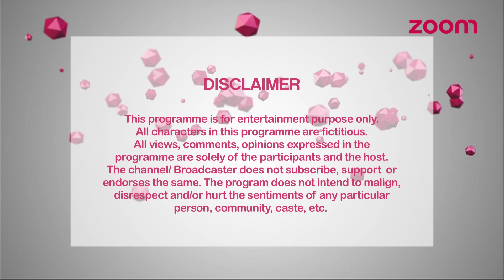Bollywood Rashi With Bhugol Singh | Funtanatan With Kavin Dave And Sugandha Mishra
Funtanatan's hilarious hosts Kavin Dave And Sugandha Mishra in talks with Bollywood's Rashi With Bhugol Singh.

Kavin Dave & Sugandha Mishra

Director
Ratna Saksena

Associate Director
Ankit Mody

Assistant Director
Kumar Abhinav

Head Writer
Manoj Sabharwal

Associate Writers
Vivek Vashisht
Rohan Shukla

DOP
Amit Rege

Camera Attendant
Pradeep More

Sound Recordist
Samar Hassan
Atul

Stylist
Jigna Jain

Sugandha’s Make up
Sunil Singh

Hair Stylist (Sugandha)
Jenny Shelar

Kavin’s Make up
Asif Chaus

Vinayak More

Set Design & Creation
Parichit

Setting & Props Dept
Arvind Sonvane
Arvind Ghatgile

Spotboys
Sharvan Kumar Hans
Manish Shinde

Lightmen
Somnath Shinde
Manjunath Gowda
Ananta Biswa
Bhima Shankar Kohli
Haroon Shaikh
Kausar

Dressman
Appa Bhagat

Teleprompter Operator
Mahesh Dukhande

Promo & Packaging
Amit Rane
Sonali Naralkar
Madhuri Mahajan
Neelima Aggrwal
Bhavesh Rathod

VO Artist
Vageesh Kiran Bhan

Production Head
Nilesh Patel

Production Controllers
Dereck Picardo
Rikita Vakharia (Talent Coordination)

Ramnish Kumar

Editor (Offline)
Lokesh Lohar

Co-Editor (Offline)
Sanjay Mishra

Smoke Artist
Nilesh Jadhav

Assistant (Smoke)
Rahul Dhiman

Audio Designing
Ananth Krishnan
Gaurav Dhuri

Music & Programming team
Shweni Shanghvi
Abhishek Singh
Sneha Singh
Prajna Paromita Dasgupta
Harsh Kohli

Content Head
Madhureeta Mukherjee

Head-Channel Strategy & Programming
Nikita Parekh

Creative Director
Atul Srivastava

Brand & OAP Head
Mayur Tekchandaney

Channel Head
Sunder Venkatraman